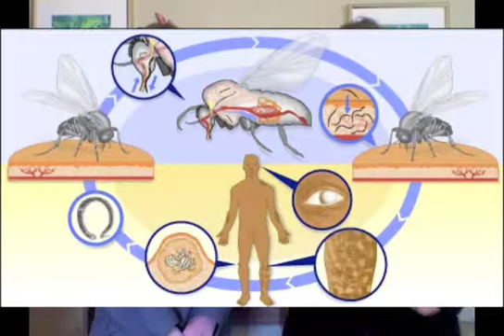Onchocerciasis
Science Project for Zoology, 2009